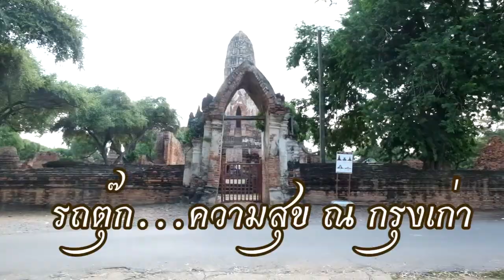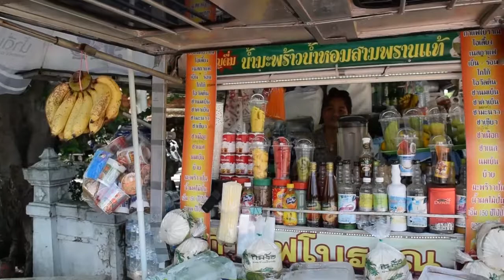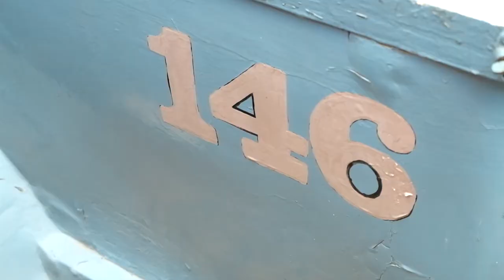ผลงานสารคดีเชิงข่าวโทรทัศน์ เรื่อง รถตุ๊ก ความสุข ณ กรุงเก่า (กลุ่มสีขาว 2)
ผลงานสารคดีเชิงข่าวโทรทัศน์ เรื่องรถตุ๊ก ความสุข ณ กรุงเก่า(กลุ่มสีขาว 2)
ผลงานนักศึกษาจากโครงการอบรมเชิงปฏิบัติการนักข่าว “สายฟ้าน้อย”
รุ่นที่ 14/2559 ด้วย สมาคมนักข่าววิทยุและโทรทัศน์ไทย ซึ่งเป็นองค์กรวิชาชีพด้านวิทยุและโทรทัศน์ โดยการสนับสนุนของบริษัท ทรู คอร์ปอเรชั่น จำกัด(มหาชน) .ระหว่างวันพฤหัสบดีที่ 13 - วันอาทิตย์ที่ 16 ตุลาคม 2559